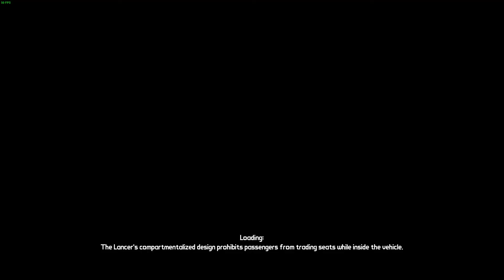Borderlands GOTY Edition #36: Więzienie i Athena [The Secret Armory of General Knoxx, Solo]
SIE-MA-NO! Dzisiaj w odcinku:
- Uwalniamy Athenę z więzienia
- Misje w więzieniu
- Boss: Mr. Shank

Jeśli chcesz wesprzeć moją pasję do gier kliknij w odnośniki na dole:
Zbieram na Mikrofon HyperX Quadcast

SHIFT kody do skrzynek. W każdym kodzie jest 5 kluczy (wpisujcie kody w grze, a nie w przeglądarce):
ZRW3J-HRRX6-K3RCB-TB3BB-5BFJB
ZXK3J-JSX6R-5BXWJ-3T3B3-9HZZ6
9RKBJ-5SRFR-5TXC3-TJTJB-9CJ6B
S6W3B-X9XF6-5J6CJ-T3B3T-9ZJTH
9XW3J-Z96R6-5BF5B-TJT3J-XR6CW
9XWB3-BJ9RR-WTX5B-BTJ3B-WWRKX

Nowe kody co tydzień!